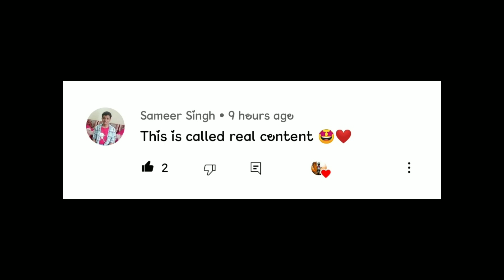BLW ( Banaras Locomotive Works) || Inside Varanasi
Hello friends my name is Rishav and this is my youtube channel RS MOTO VLOGGER
so friends in this video I am exploring the un seen parts of Varanasi that is the new BLW which used too be dlw I hope u guys will like it if you like then don't forget to hit the like button and share with your friends
I have shot one more video with street burner with my old Motovlogging setup link of that video is this

My camera :- Gopro hero 5
MY Mic :- Mauno